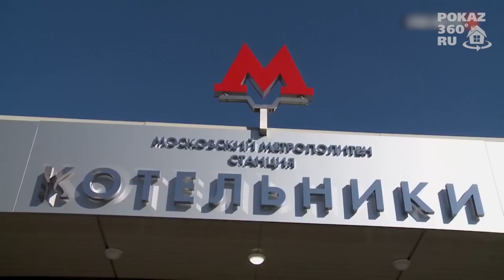Посёлок Ручеек Котельники | Купить дом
Ролик выполнен командой Pokaz360

★ Актуальная цена:
★ Показ в традиционном формате ► По запросу.
★ Показ в формате 360 ► По запросу.